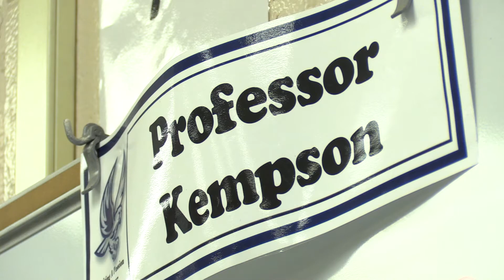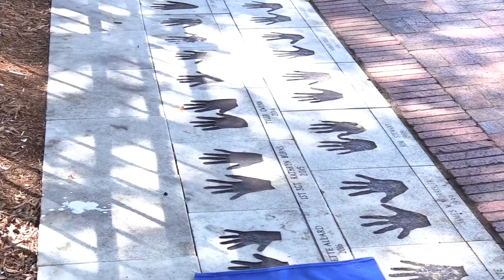Teacher of the Year Handprints: Nicole Kempson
Lindley 6th Grade Academy teacher, Ms. Nicole Kempson, didn't get into teaching for the fame, but she is handling it pretty well.  On October 5, 2017 she had her handprints added to a very prestigious group at the Marietta City Square.